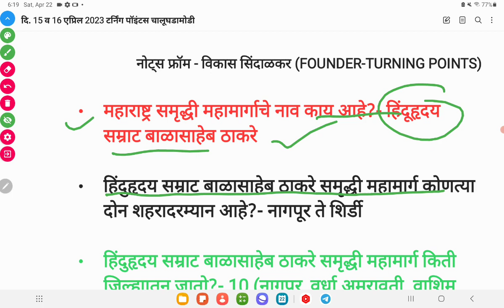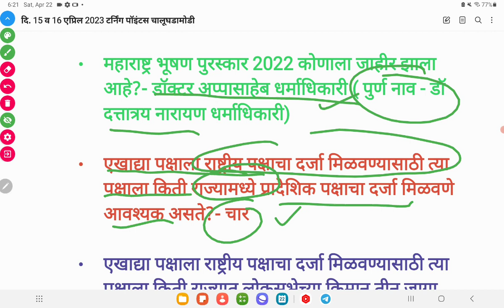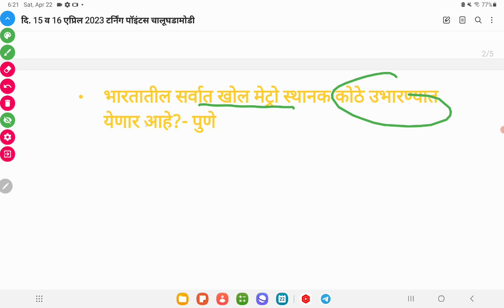दिनांक 15 व 16 एप्रिल 2023 टर्निंग पॉईंट्स चालूघडमोडी